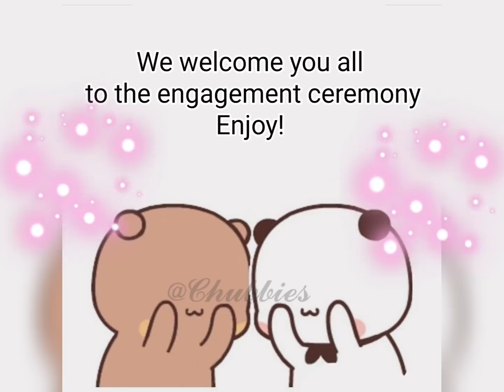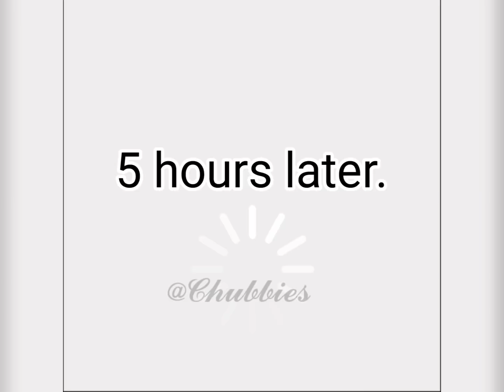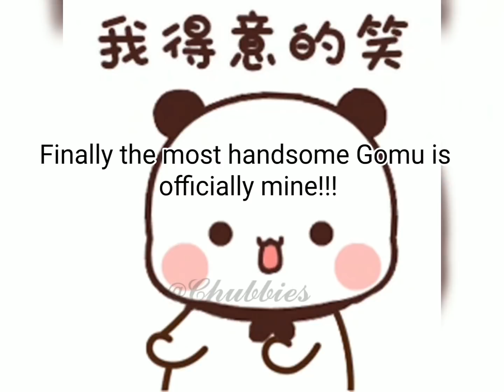Peachu& Gomu finally gets engaged!love story series episode 12 |Panda Bear